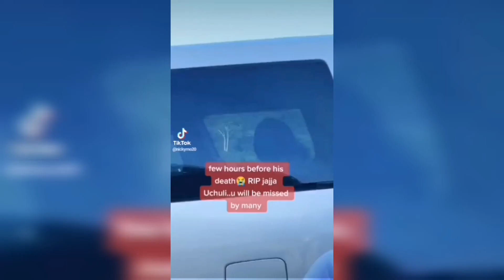KITALO :JAJA UCHULI AKUBIDWA AMASASI NAFIILAWO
Jajja uchuli